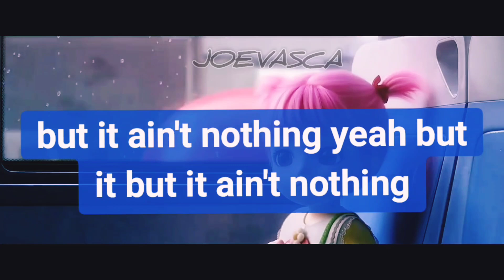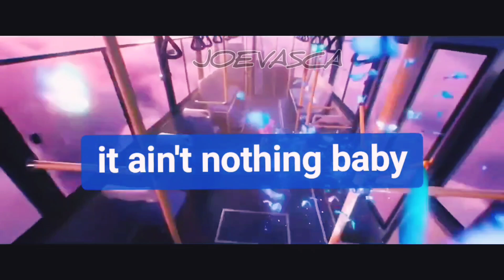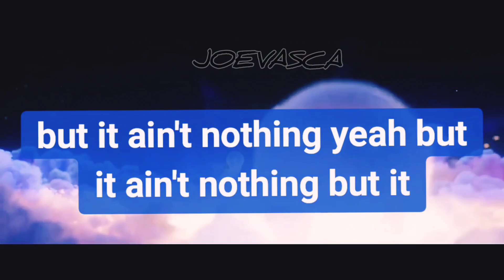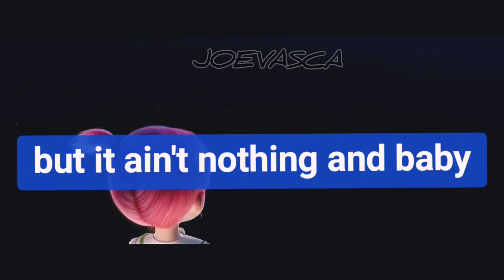Joevasca - Patience (Vídeo Music Animation Film)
Listen now Patience on spotify